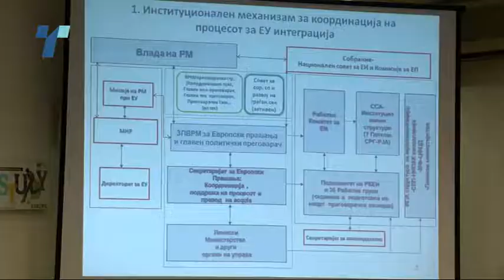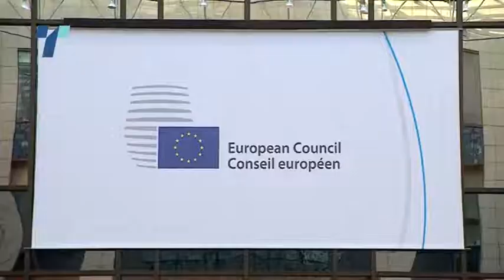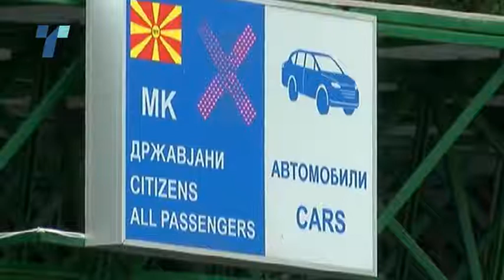ЕУ воведува квоти за македонскиот челик и алуминум